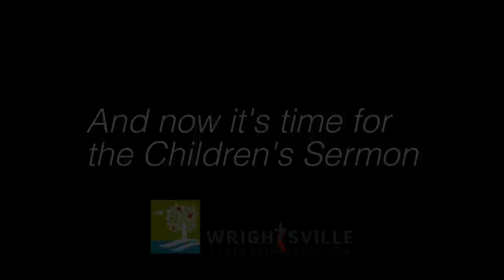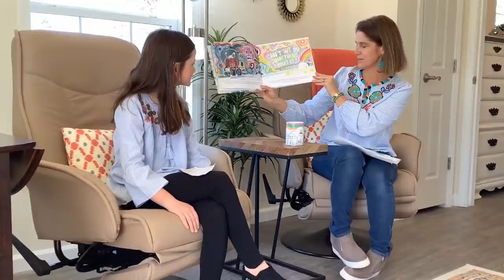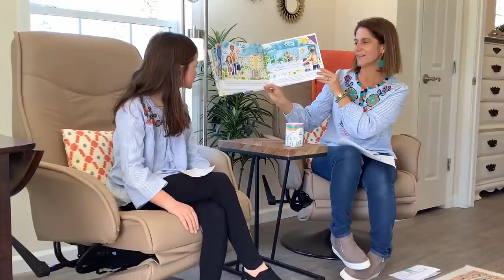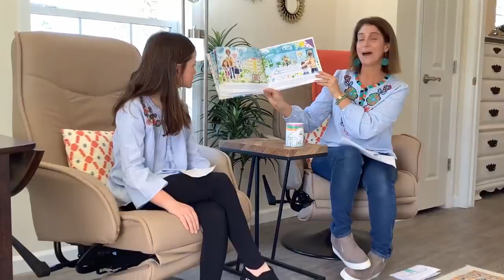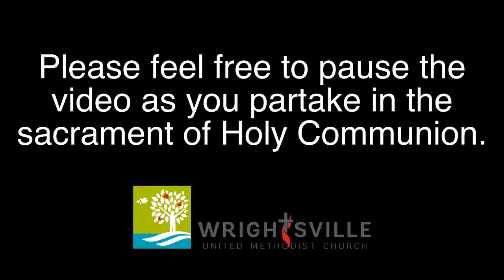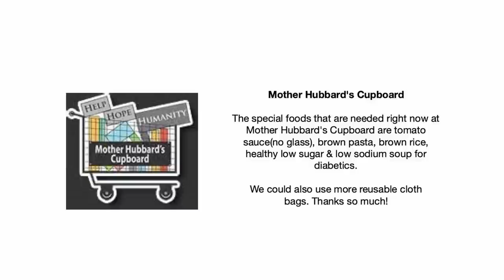As Is - March 7th, 2021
Sunday's sermon by Pastor Doug is titled, "As Is." The scripture lesson is John 3:1-21. People want to be loved. They want to know that they belong. Most of the time we believe we have to do something special to earn that love. Jesus teaches us that He loves us, "as is."